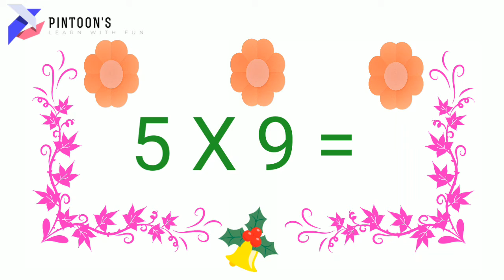Learn Table 5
Hi This is PINTU and your watching PinTooN'S

About this video :
This video is all about Learning table 5